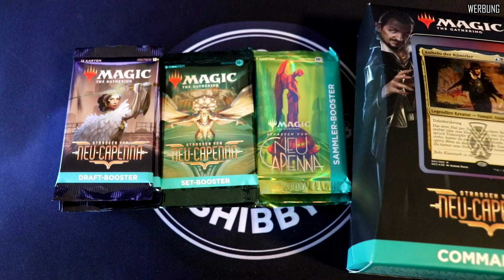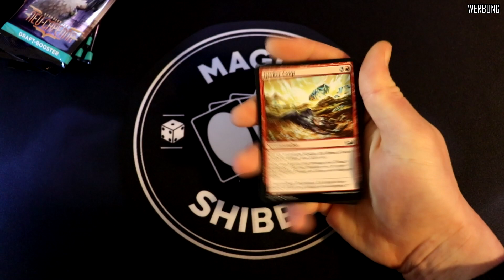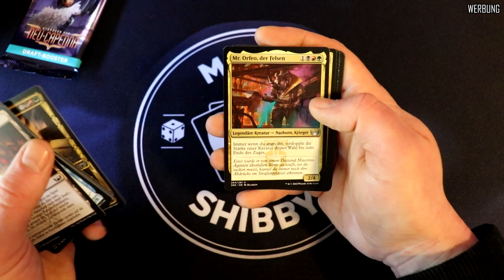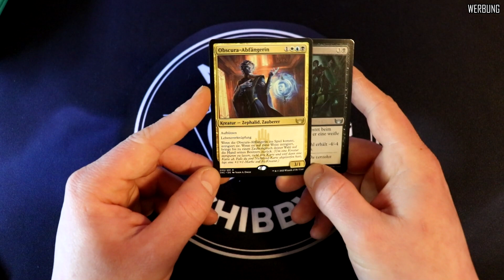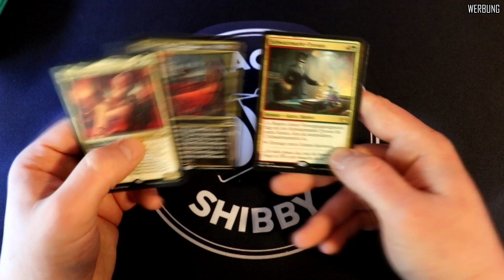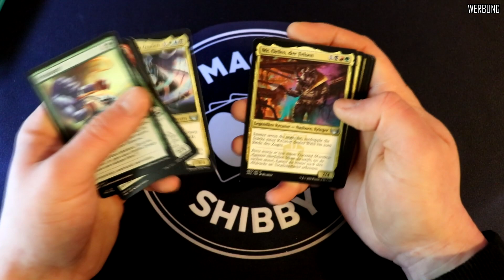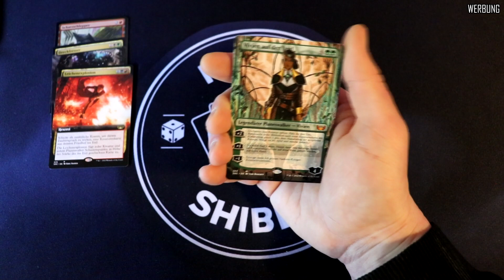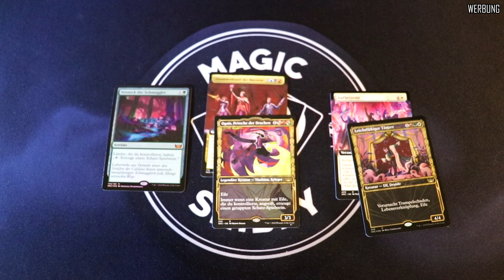Der Start in die Neu-Capenna Unboxing-Season! | Unboxing + Giveaway (Deutsch)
Wir öffnen die ersten Straßen von Neu-Capenna Booster!

Werbung
Mit freundlicher Unterstützung durch Wizards of the Coast!

Nach Ablauf der Zeit könnt ihr über die selben Links schauen, wer gewonnen hat.
Ihr werdet außerdem von mir per Mail benachrichtigt.

Navigation:
0:00 Intro + Giveaway
02:34 Unboxing